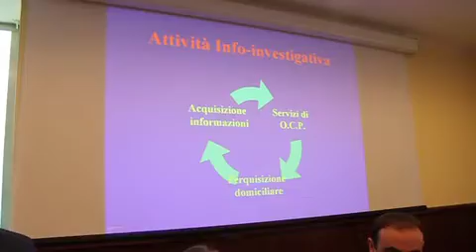OLTRE UN KG DI DROGA: TUTTA LA FAMIGLIA IMPEGNATA A COLTIVARE MARIJUANA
I Carabinieri di Ronciglione in collaborazione con quelli di Corchiano, al comando del capitano Guglielmo Trombetta, unitamente ai Carabinieri del Norm di Ronciglione, guidati dal maresciallo Biagio Marcello Pozzovio, in collaborazione con la Stazione di Corchiano, al comando del capitano Giovanni Rizzo, hanno bloccato due ragazzi sulla strada Corchianese e uno di loro ha gettato dal finestrino della vettura due grammi di cocaina, da qui tutta la vicenda con responsabilità da parte anche dei genitori.